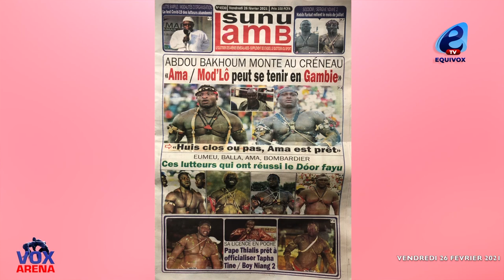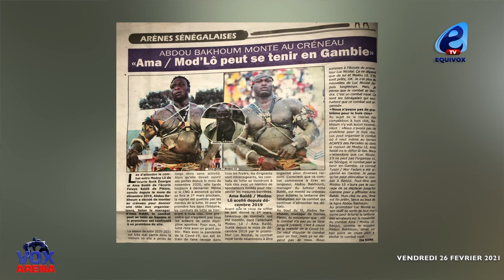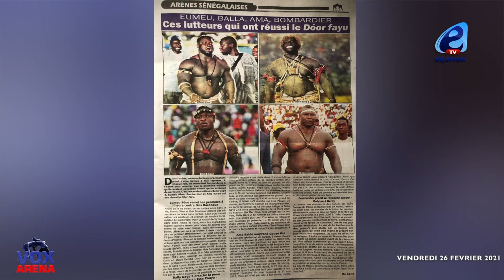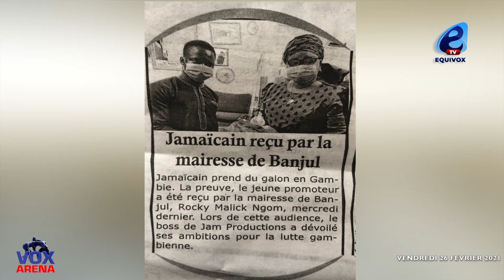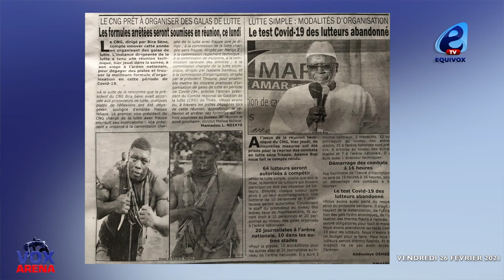Pape Thialis achète sa licence pour officialiser Boy Niang/Tapha Tine